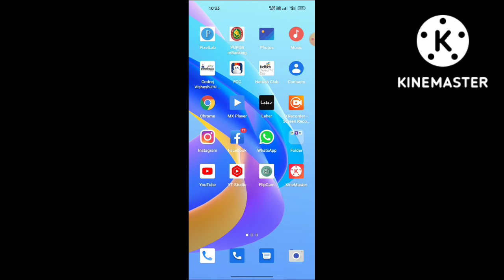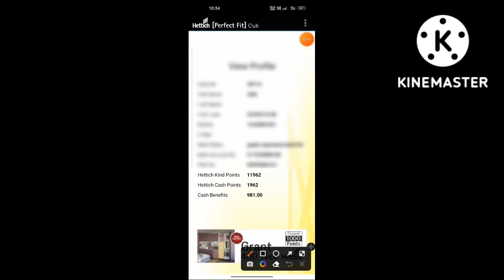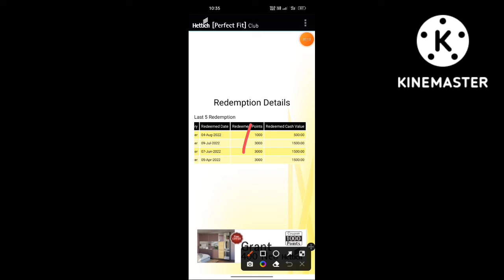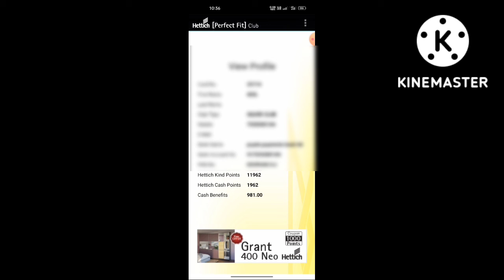Hettch New //Offer 2022 Sing In Karne Pr( 500 )Rupaye || Hettch न्यू ऑफर आ गया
hettch new offer 2022 sing in karne pr 500 rupaye hate isme registration kaise karen Heritage main registration kaise karenhettich ka customer id kaise banaye
hettich perfect fit club forgot password#hettich_perfect_fit_club_app_registrationhettich tandem box fitting
hettich tandem box installation